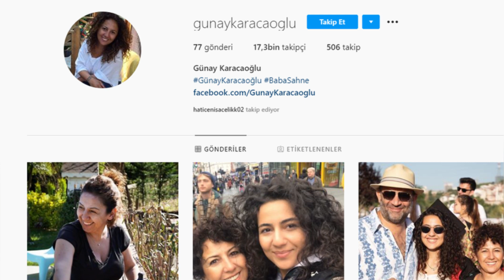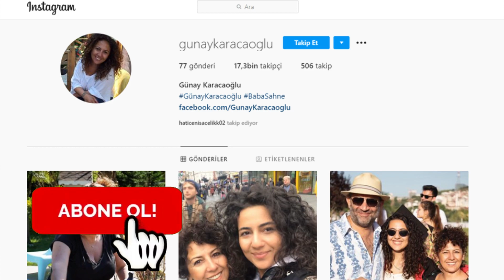Günay Karacaoğlu Kimdir Ve Nereli? Kaç Yaşında? Oynadığı Dizileri - Aşk Mantık İntikam Zümrüt Kim?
Aşk Mantık İntikam dizisindeki Zümrüt Korfalı kim? Günay Karacaoğlu kimdir? Kaç yaşında ve nereli? Hakkında bilgiler içeren biyografi videosu. Bugüne kadar oynadığı diziler ve filmler. Boyu, kilosu ve burcu. Bilinmeyenleri ile hayatı.